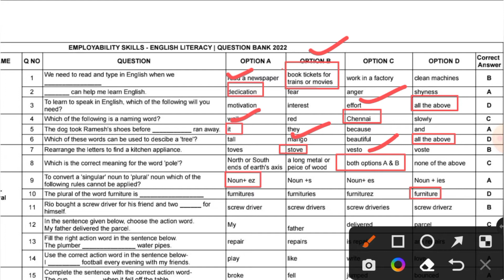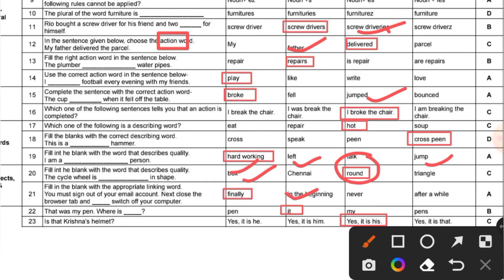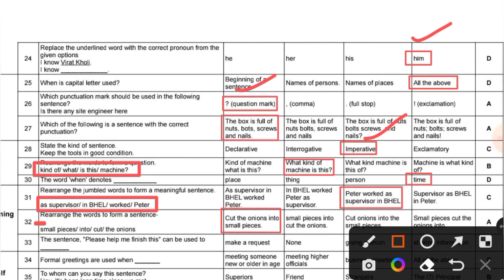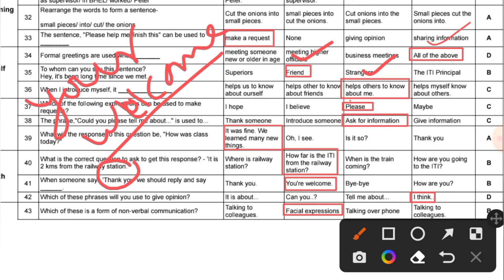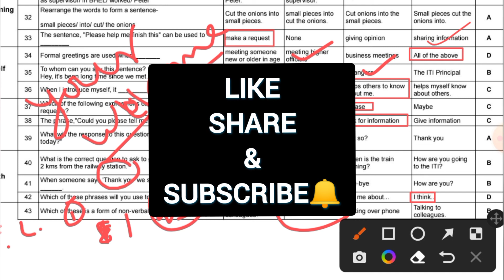Employability Skills First Year 2022 | Employability Skills New PDF 2022 | Part-1@DigitalMachinist25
Employability Skills First Year 2022 | Employability Skills New PDF 2022 | ‎@Digital Machinist

Employability skills का New PDF 2022 Teligram चॅनेल पर उपलब्ध है। जरुर Teligram चॅनेल को Join करीए |